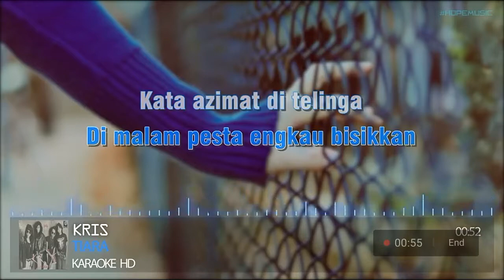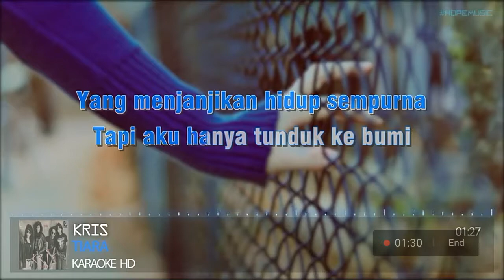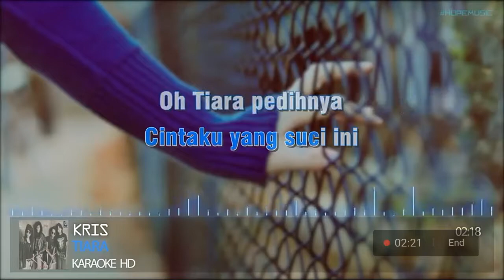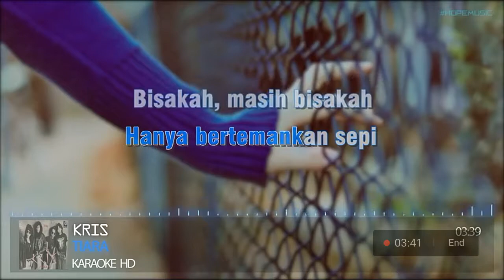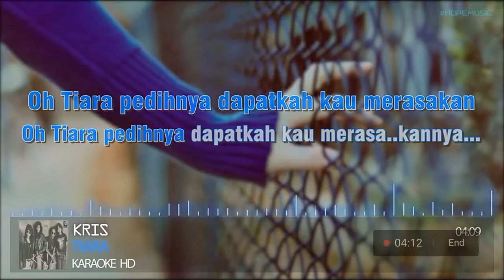Tiara Karokey Tanpa Vocal - (Caver) by Asrul Kalong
Malaysia Viral 2018/Kini TV